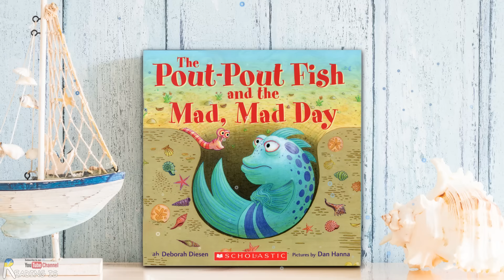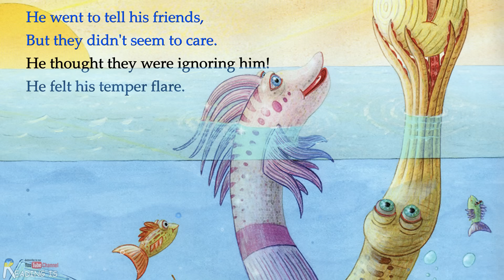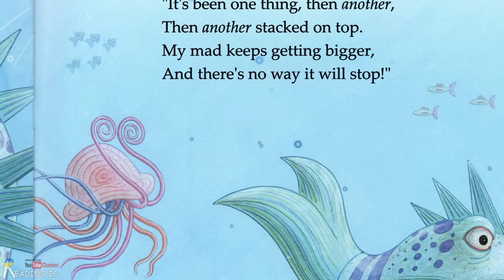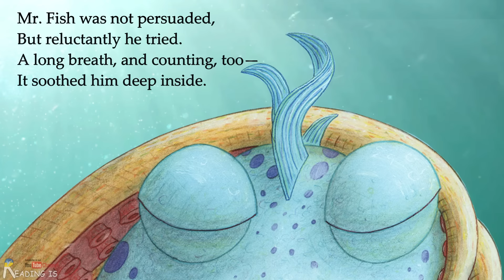The Pout-Pout Fish and the Mad, Mad Day (A Pout-Pout Fish Adventure) - Read Aloud Book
by Deborah Diesen (Author), Dan Hanna (Illustrator)
Publisher ‏ : ‎ Farrar, Straus and Giroux (BYR)
The Pout-Pout Fish's morning has been maddening and rough. Disappointments and frustrations―Mr. Fish has had enough! It's been one thing, then another, then another stacked on top. He's mad and getting madder. Is there any way to stop?

You can purchase this book on Amazon

✨Special thanks to Kevin McLeod for his music!